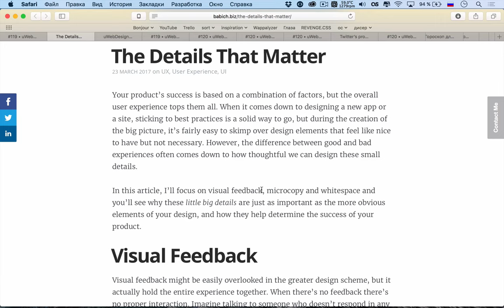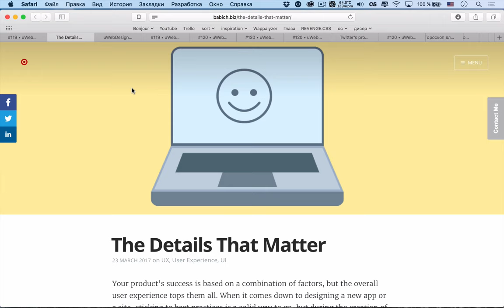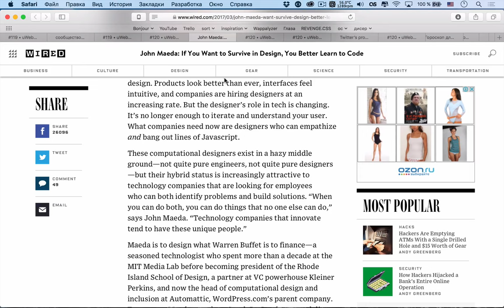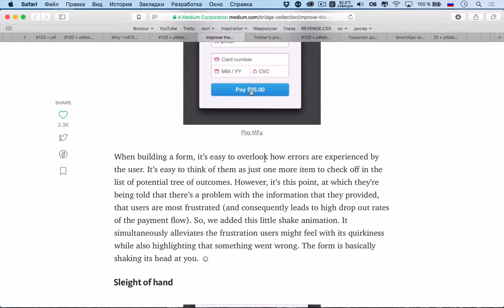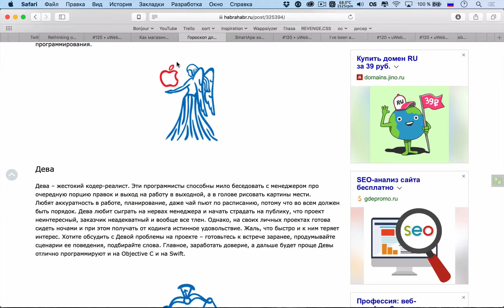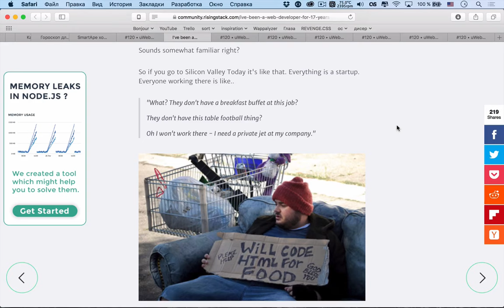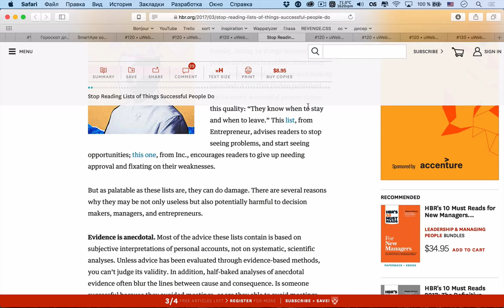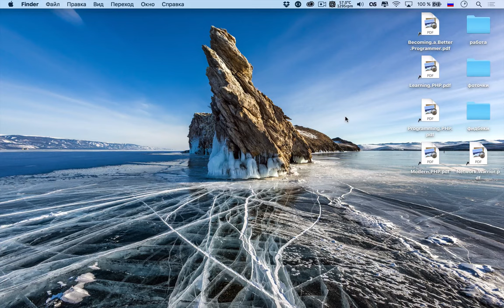МЕЛКИЕ ДЕТАЛИ В UI ИМЕЮТ ЗНАЧЕНИЕ — Суровый веб #120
Привет, космонавты! Сегодняшний выпуск получился крайне дизайнерский: поговорим про детали в UI, неочевидные советы, которые нам никто не давал, а также про улучшение UX оплаты за счет правильных анимаций. И еще поговорили про разработку: о том, почему люди перестают пользоваться несколькими мониторами и о том, какие советы могут дать разработчики со стажем в 17 лет.

Ссылки на темы:
• 00:00 Детали, которые имеют значение
• 25:48 Организационный момент
Дизайн
• 28:59 Лучшие советы по дизайну, которых нам никто не давал
• 41:22 Хороший дизайнер должен уметь программировать
• 53:57 Ненавижу ваши фейковые редизайны
• 01:04:45 Улучшаем UX оплаты за счет анимаций
Светские новости
• 01:14:18 Twitter меняет иконку профиля
• 01:21:10 Как магазины заманивают покупателей: электронные ценники
• 01:27:38 Гороскоп для разработчиков
Разработка
• 01:36:06 Опытный разработчик (17 лет) дает советы
• 01:59:42 Почему я перестал использовать несколько мониторов
• 02:14:08 Прекратите читать списки дел успешных людей
Темы слушателей
• 02:22:21 Темы к подкасту #120